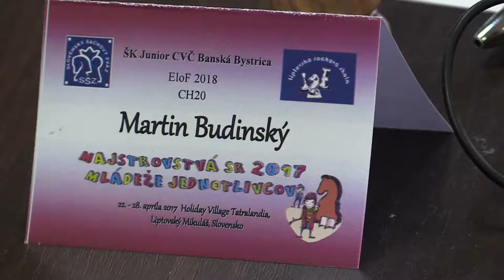♗ CH18-20 9.7. Martin Budinský - Árpád Jóba 1/2:1/2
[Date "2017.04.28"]